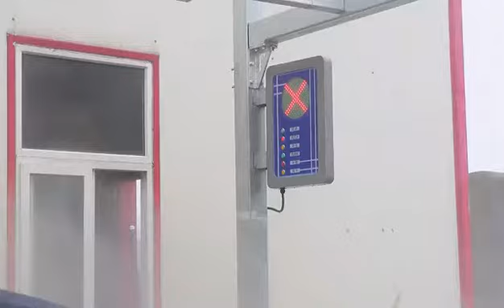Touchless single arm car washer / the car washing machine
We produce large-scale car washing machines.
Single pendulum arm high pressure car wash;
Peciprocation high-speed car washing machine;
Tunnel washing the car washing machine;
Bus washing machine;

I am a factory agent in Australia and New Zealand